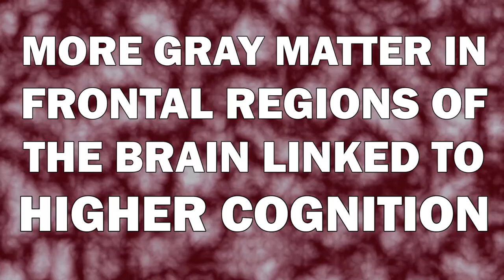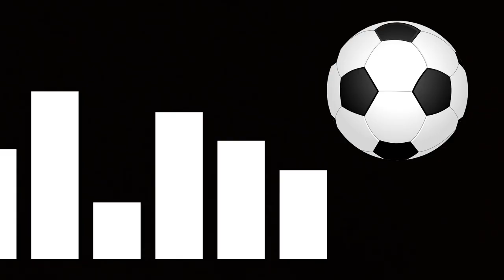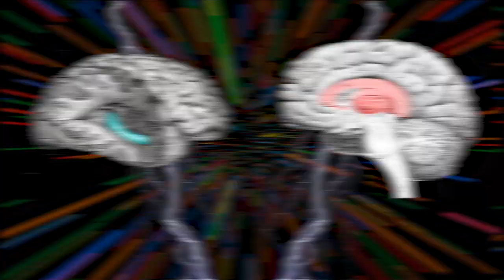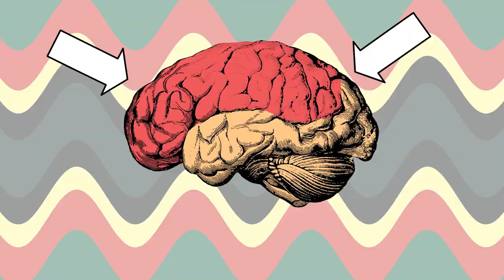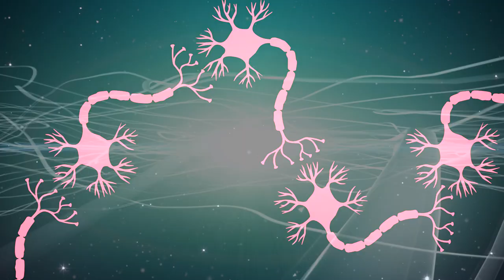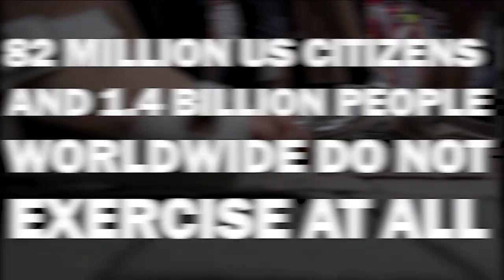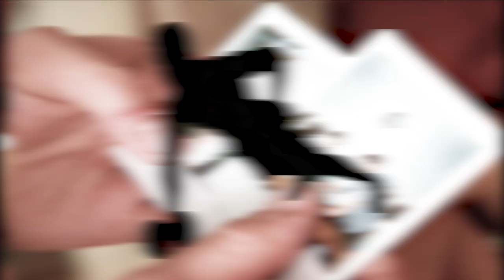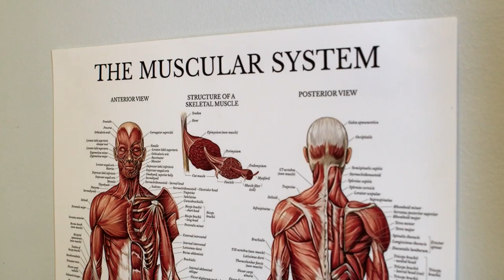How Exercise Creates Super-Brains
We all know that exercise is good for our health. But besides lowering the risk of obesity or type II diabetes, exercise has also been shown to benefit our brain. More precisely, exercise modifies parts of the brain and improves memory, attention and improves mood. Regular exercise further lowers the risk to suffer from dementia or depression. But how does exercise benefit our brains?

Philosophers have speculated for centuries that exercise promotes our brain functionality but only a few decades ago, scientists uncovered that this is true. Studies have shown that children who are more athletic perform better in creativity, concentration, maths verbal and IQ tests. These children also tend to have a larger hippocampus and basal ganglia both of which are important for memory and attention span. Adults who started to workout regularly also have changes in their brain and perform better in various tests. There are several mechanisms which explain this phenomenon. When we exercise, brain cells release VEGF which helps to supply the brain with oxygen. Moreover, neurotrophins are released when we workout which helps the survival of brain cells. Exercise also seems to improve neuroplasticity through the same pathways. Since exercise leads to the release of neurotransmitters such as serotonin, workouts also have been used to treat mental disorders such as depression. In various studies it was seen exercise helps to alleviate the symptoms of people who suffer from major depression.
The literature suggests roughly 150 minutes of moderate-intensity exercise or 75 minutes of vigorous-intensity exercise per week might be optimal to curb the risk of heart disease and 19 other chronic diseases. Concerning brain health, 120 minutes of moderate exercise a week might be enough to get all the benefits we have seen before. But even if you do less you might see a difference in the long run. In general, aerobic exercise seemed to have the best impacts on your brain. Jogging, running, swimming and all other forms of aerobic sports might give the benefits we have seen in this video!

00:00-00:53 Intro
00:53-2:15 History of Exercise
2:15-4:55 Exercise Transforms Our Brains
4:55-8:35 What happens when we Exercise?
8:35-12:11 The Best Exercises for the Brain

Images:
Most videos and images are derived from: pixabay.com, pexels.com and videvo.net